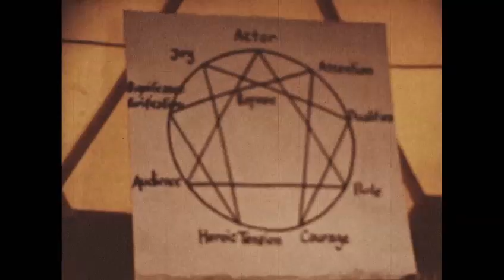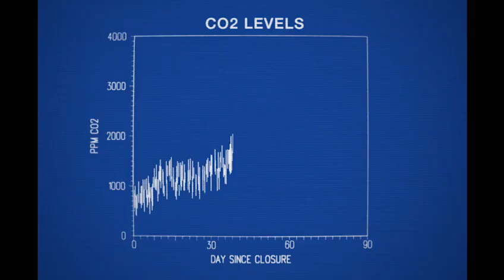SPACESHIP EARTH | Trailer (2020) Biosphere 2 Documentary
Want to be notified of all the latest movies?

Directed By: Matt Wolf
Synopsis: Spaceship Earth is the true, stranger-than-fiction, adventure of eight visionaries who in 1991 spent two years quarantined inside of a self-engineered replica of Earth's ecosystem called BIOSPHERE 2.